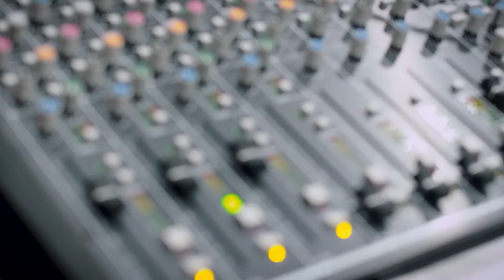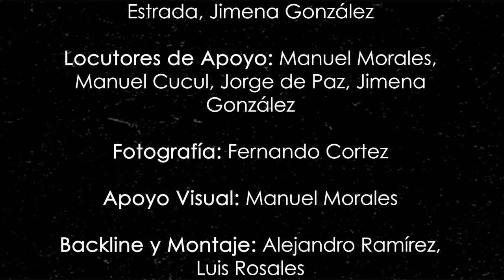Arte en movimiento - Producción Musical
Episodio donde hablamos acerca de la Producción Musical junto a Filo (Mario López) Productor, Músico, Dj, Ingeniero de audio e Ingeniero Industrial.

Arte en Movimiento es un Podcast donde entrevistamos a profesionales de la industria creativa en temas de interés para tu crecimiento artístico. Organizado por Movart, DMS y Universidad Panamericana.

Créditos Audio Podcast:

Conductores: José Manuel Estada y José Carlos Monterroso.

Productor: José Rodrigo Díaz / Jorge de Paz.

Ingeniero de Grabación: José Rodrigo Díaz / Jimena González / Luis Rosales.

Ingeniero de Mezcla: Danilo Chea.

Ingeniero de Masterización: Duglio González.

Edición: Manuel Cucul, José Manuel Estrada, Jimena González, Jorge de Paz, Alejandro Ramírez.

Locutores de Apoyo: Manuel Morales, Manuel Cucul, Jorge de Paz, Jimena González, Luis Rosales.

Fotografía: Fernando Cortez.

Apoyo Visual: Manuel Morales.

Dirección: David de León

Licenciatura en Producción de Audio, Música Digital y Music Business - Universidad Panamericana/DMS

Video versión en Youtube: (Movart 2021)

Productor General: Gabriel Hernández

Camarógrafo: Víctor Hernández

Editor: Roberto Ruano

Asistente: Natalia Alvarado

Comunicación y Producción Audiovisual

Artes:

Diseñador: Carlos Bautista